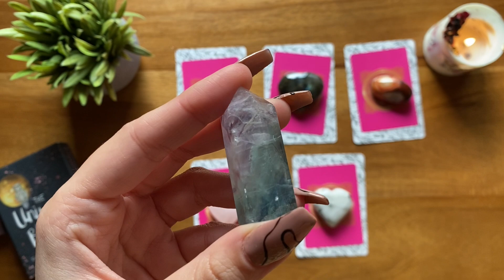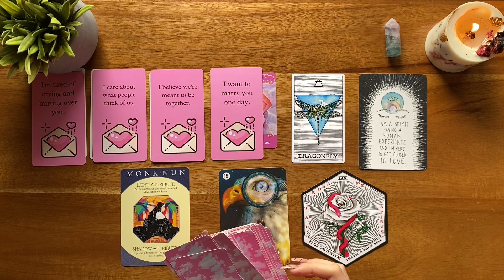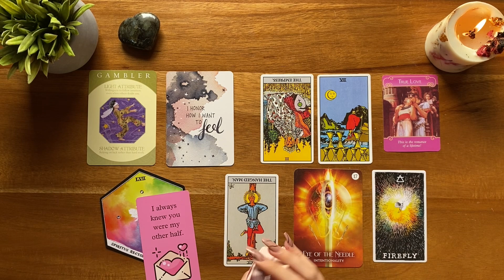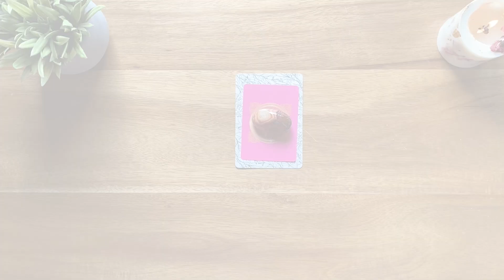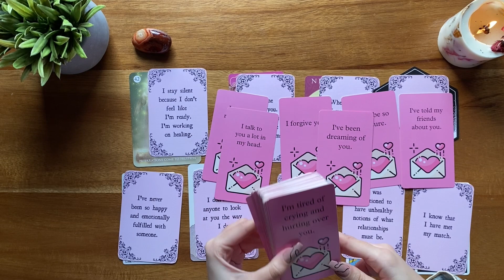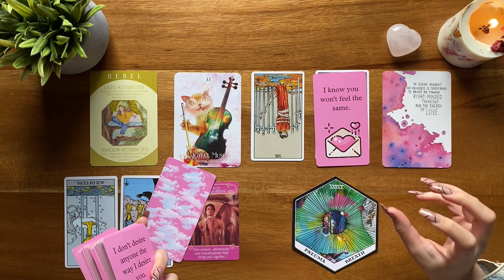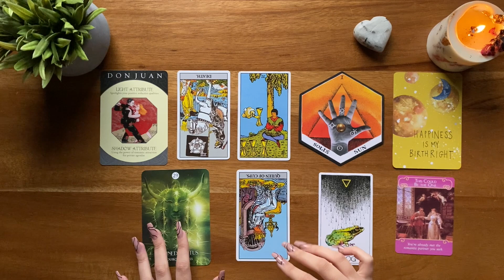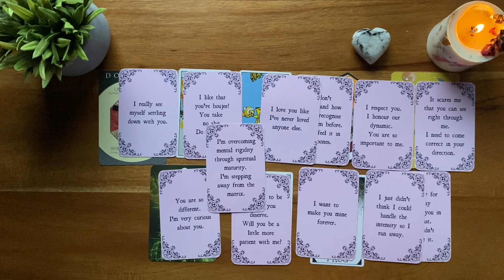Pick A Card📩Who’s Coming Towards You?🤍 Your Next Romantic Encounter🌙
How this reading works:
1. Pick the object/pile which calls your name the most out of all.
2. Tap on the time stamp to jump ahead to your designated part of the reading.

*This is a timeless-general reading. I do not offer personal readings.*

Time stamps‼️
Intro: 00:00
Pile Selection: 00:00
Pile 1: 00:01:26 (Rainbow Fluorite)

Pile 2: 00:21:46 (Labradorite)

Pile 3: 00:40:36 (Sardonyx)

Pile 4: 00:56:40 (Rose Quartz)

Pile 5: 01:16:48 (Rainbow Moonstone)

Tarot Decks:
Edward Waite Tarot Deck
The Cosmic Slumber Tarot

Oracle Decks:
Archetype Cards
The Wild Unknown Archetype
The Wild Unknown Animal Spirit
The Universe Has Your Back Deck

About Me:
☀️ Sign: Libra
🌙 Sign: Taurus
🔝 Sign: Virgo

“Hi!🕊 my name is esha. i identify as an intuitive empath and an idealist thinker. i am encouraged by the nature and i believe in alchemy which influences my title. on my channel, i emphasise on romanticism, innerchild healing & past life ascension.🤍however, i hope u enjoy my spiritual insights!”